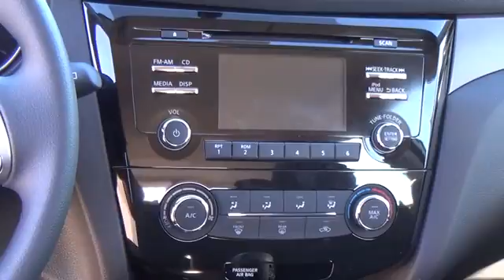2015 Nissan Rogue Aurora | Denver 151890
The 2015 Rogue Select S is practical and Fun, this rebel has 2 causes.To maximize fuel economy, the Rogue is built with an optional intuitive all-wheel-drive system that sends all the power to the front wheels when you transition from city to highway.Cargo SpaceWhether you bring along four family members, or four envious friends, the stylish Rogue fits five comfortably. And with up to 57.9 cubic feet of flexible cargo space---and seats that flip and fold easily---there's also plenty of room for all your gear.The Rogue Select S comes standard with:4-wheel ABSAM/FM/CD audio system [*]Interface System for iPod(R) [*]Air conditioningYou've found the Nissan that's right for you. Now, the fun continues.